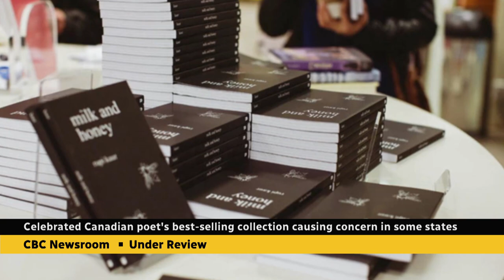Parents in Texas challenging poet Rupi Kaur's collection, Milk and Honey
(Brief Description - key names, phrases)